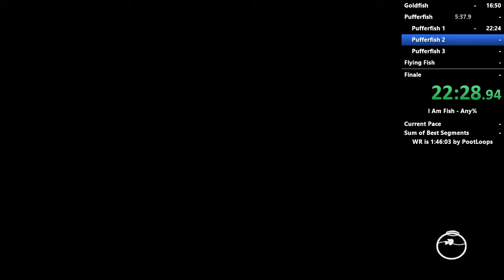I Am Fish - Pufferfish Level 2 Any% Speedrun in 10:39